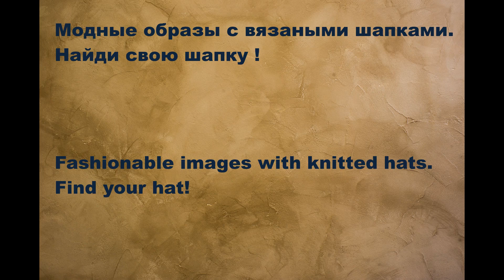Fashionable images with knitted hats .Choose yours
Fashionable images with knitted hats.
Choose yours